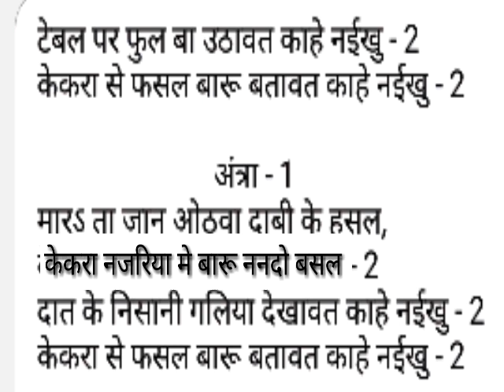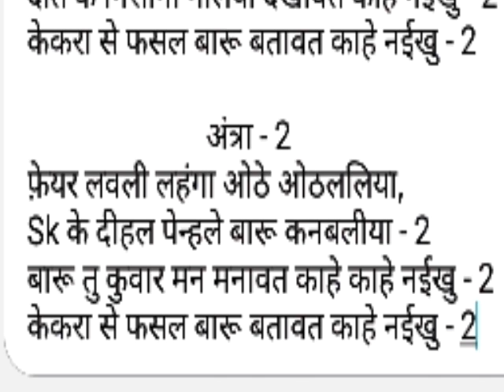bhojpuri song।फ्री मे गाये। टेबल पर फुल बा उठावत काहे नईखु। bhojpuri new song 2019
Hii,

Song - टेबल पर फुल बा उठावत काहे नईखु

Track - खोल के ब्लाउज भौजी सइया मोर सनक जाता

Lyric - Sk roy